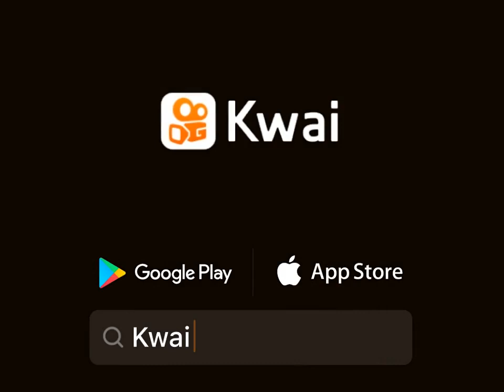Fazendo Bolos para Vender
Conquista vídeo engraçado filme completo dublado ação criação notícia boa